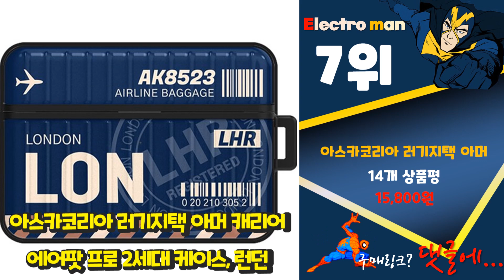에어팟프로2케이스 선물받고 싶은! 정리해 봤어요 추천 TOP10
❤️❤️❤️선물받고 싶은! 에어팟프로2케이스 정리해 봤어요❤️❤️❤️

[00:05]
10위. 누아트 에어팟 프로 2 변색없이 투명한 일체형 하드 케이스 + 메탈 철가루 방지 스티커 세트, 에어팟 프로2, 투명(케이스), 랜덤발송(스티커) [8,900원]

[00:10]
9위. 엘라고 에어팟 프로2 실리콘 행 케이스, 라벤더 [12,780원]

[00:15]
8위. 내셔널지오그래픽 에어팟 프로 러기드범퍼 락 케이스, 옐로우 [18,630원]

[00:20]
7위. 아스카코리아 러기지택 아머 캐리어 에어팟 프로 2세대 케이스, 런던 [15,800원]

[00:25]
6위. 누아트 스무디 실리콘케이스 + 메탈 철가루 방지스티커, 에어팟 프로2, 그레이(케이스), 랜덤발송(스티커) [8,900원]

[00:30]
5위. 엘라고 에어팟프로2 클리어 베이직 케이스 (젤리), 투명 [9,900원]

[00:35]
4위. 엘라고 에어팟 프로2 클리어 행 젤리 케이스, 투명 [13,170원]

[00:40]
3위. 미아크 에어팟프로 1/2세대 공용 캐리어 케이스 + 스티커 3종, 실버, 에어팟프로1/2세대 공용 [18,600원]

[00:45]
2위. 엘라고 에어팟 프로2 실리콘 행 케이스, 블랙 [12,780원]

[00:50]
1위. 신지모루 변색방지 에어팟 프로 2 TPU 투명케이스 + 철가루 방지 스티커 + 카라비너 세트, 클리어(케이스) [7,730원]